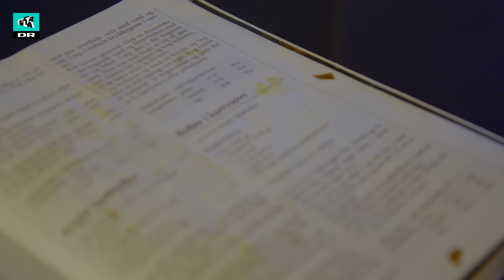Laver billig boller i karry